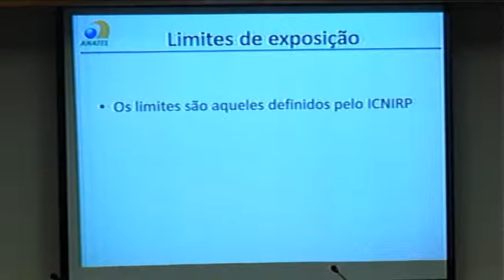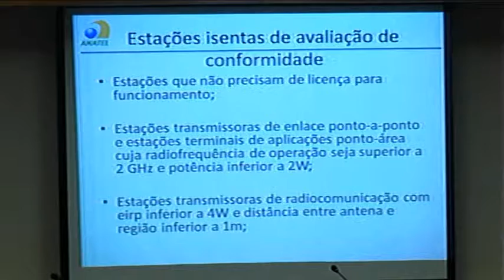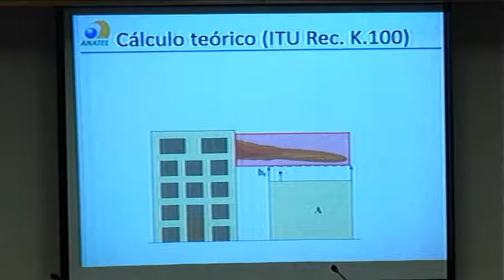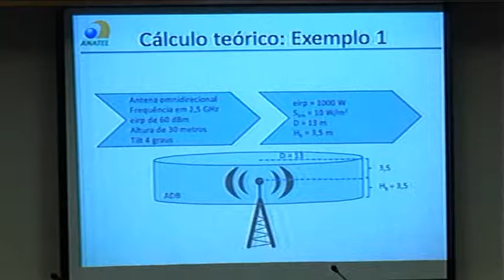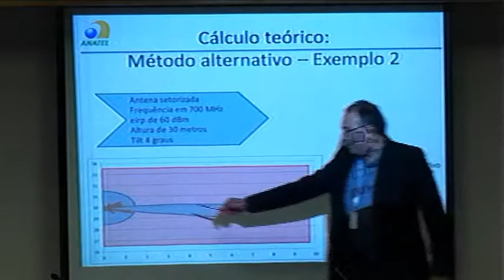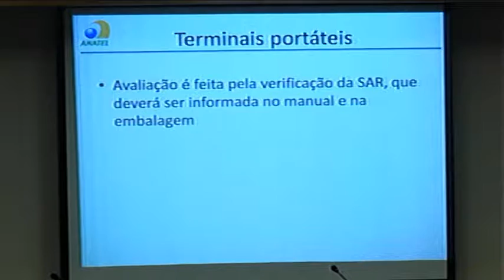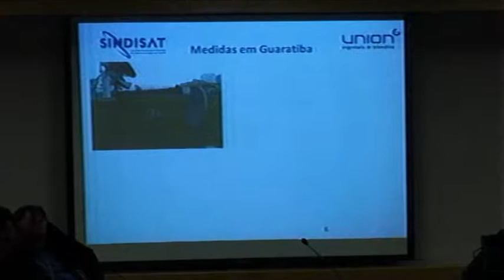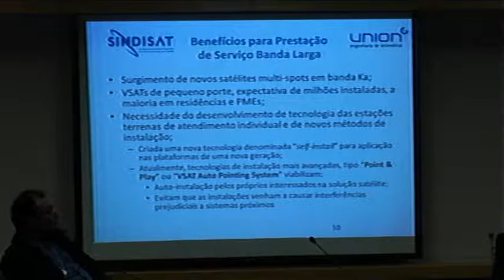Audiência Pública realizada em 28 de julho de 2016